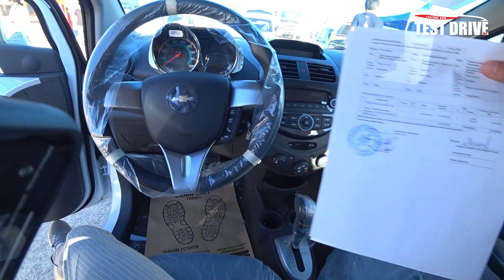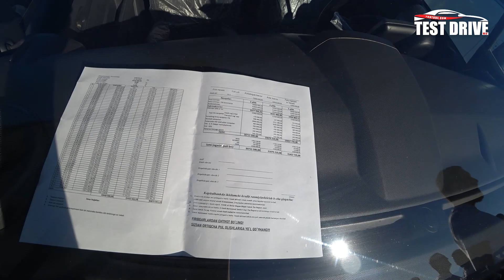СПАРК 128 млн🔥😅 Хоразм Машина Бозори Нархлари. СПАРНИ ДАВРО КЕЛДИ